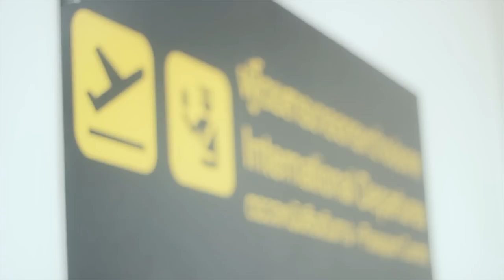นนท์ - เบื้องหลังการถ่ายทำโฆษณา CP Surprise [Official Behind The Scene]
นนท์ กับโฆษณาตัวแรกในชีวิต
มาดูเบื้องหลังการทำงานแบบ exclusive และมาฟังนนท์พูดถึงการทำงานชิ้นนี้กัน
ติดตามข้อมูลข่าวสารของนนท์ ธนนท์ เพิ่มเติมได้ที่
ไปเที่ยวญี่ปุ่นฟรี ง่ายๆ แค่มีใบเสร็จสินค้า CP เตรียมดาวน์โหลด CP Surprise Mobile Application แชะภาพใบเสร็จ แล้วอัพโหลดใบเสร็จผ่านแอพ ก็มีสิทธิ์ลุ้นไปเที่ยวญี่ปุ่นฟรี!! ทุกวันจันทร์ - ศุกร์ ตั้งแต่วันนี้ - 29 พ.ย. 56